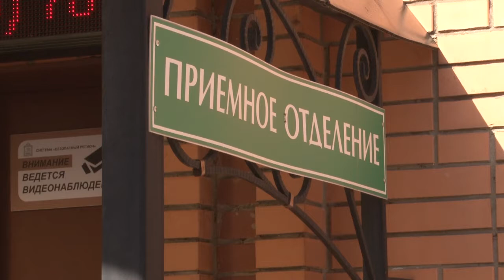Цветы врачам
Акция в поддержку врачей. На медиков сейчас возложена самая большая ответственность, ведь в их руках человеческие жизни. Они рискуют и собственным здоровьем, выполняя профессиональный долг. Наименьшее, что можно для них сделать – это выразить искреннюю благодарность. Подробности – в репортаже.